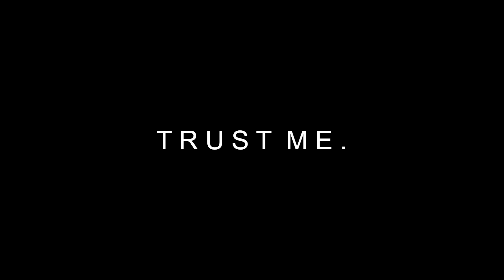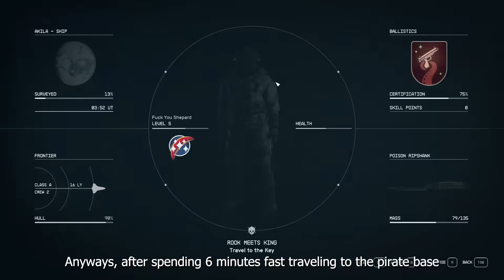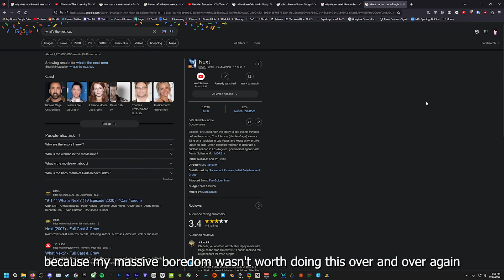A Completely Accurate Summary of Starfield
He's a staaaaaaaaar maaaaaaan, fast-traveling in the sky!

CAST in this video:
Hush
Anthony